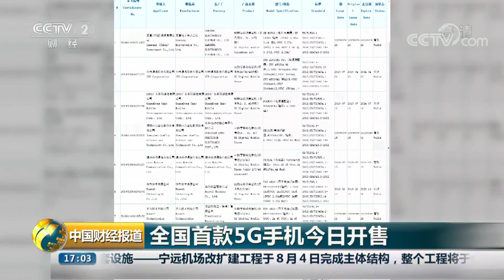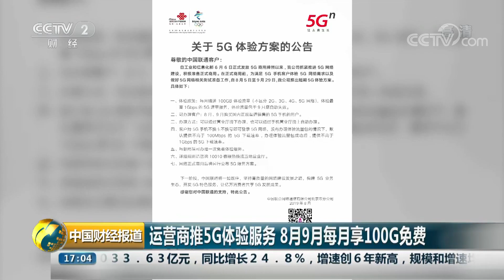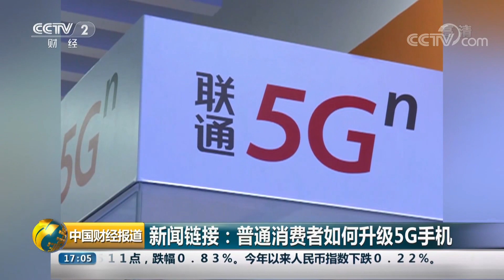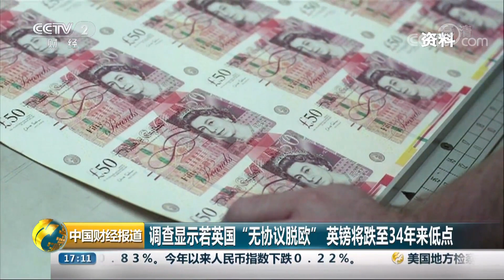《中国财经报道》全国首款5G手机今日开售 20190805 17:00 | CCTV财经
本期节目主要内容：关注人民币破7，在岸，离岸人民币对美元汇率双双跌破7元关口；全国首款5G手机今日开售；新闻链接：普通消费者如何升级5G手机；上海首设“电竞周”，打造全球电竞之都；国内电竞人才缺口大，顶级职业选手收入高。